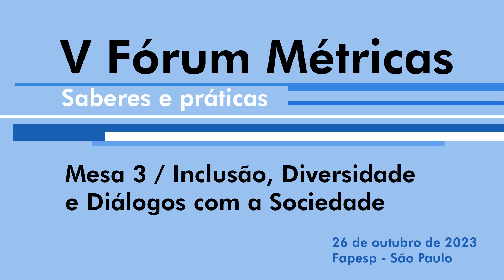Mesa 3 - Inclusão, Diversidade e Diálogos com a Sociedade - V Fórum Métricas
Programa do V Fórum

Abertura - Vahan Agopyan, Marco Antônio Zago, Raiane Assumpção e Jacques Marcovitch.

Mesa 1 - Impacto Socioeconômico das Universidades
Dulce Helena S. Silva, Mariano F. Laplane, Giovanna Lima

Mesa 2 - Ciência Aberta para o avanço do conhecimento
Jézio Hernani B. Gutierre, Peter A. Schulz, Marisa Masumi Beppu

Mesa 3 - Inclusão, Diversidade e Diálogos com a Sociedade
00:00:00 Nina Ranieri
00:10:00 Luiz Nunes de Oliveira
00:22:01 Sávio M. Cavalcante,

Mesa 4 - Governança, Planejamento e Avaliação Responsável
Ney Lemke, Fátima Nunes, Sergio Salles-Filho

Sínteses, conclusões e recomendações do V Fórum